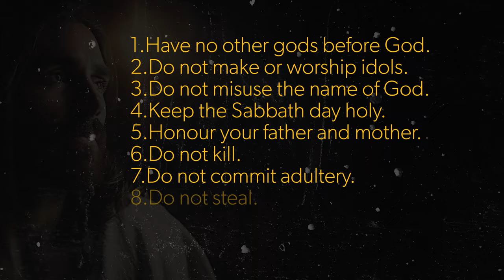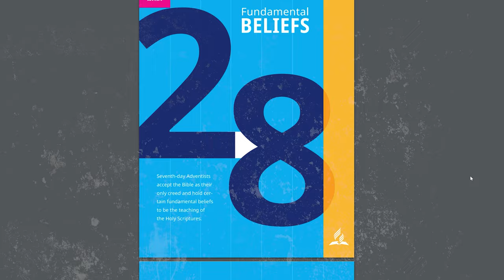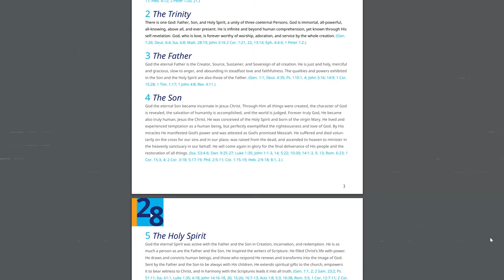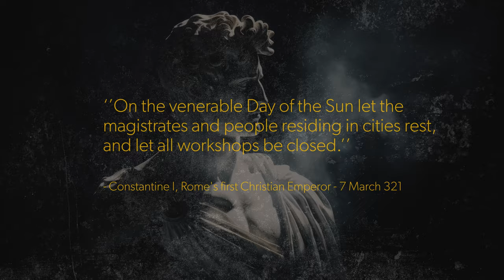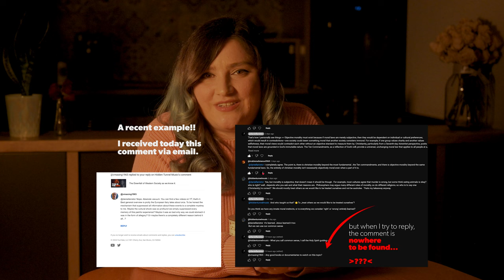Here's What Happened.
Curious to unravel the questions surrounding faith, prophecy, and the essence of a Christ-centered life?

In this video, I’m answering some major misunderstandings from my previous video 👈 and sharing my own take on Christianity—what it truly means to me, and what I believe it stands for.

What does it look like to live with true compassion and moral courage in today’s world? And can we separate the message of Christ from centuries of institutional power struggles?